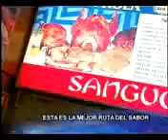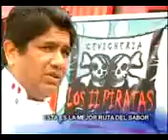Conozca la mejor ruta del sabor en lima Perú